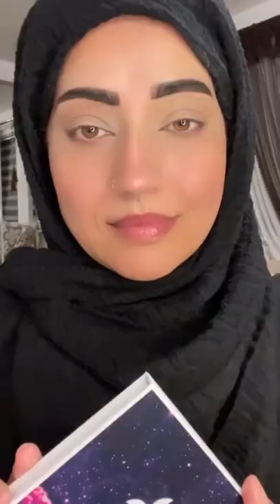👩 Our Favourite 10 Make-up Tutorials From Sidra 👩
👩 We found this makeup artist by the powers of randomness. She offers lots of makeup tutorials and she even shows you how to put on a hijab. She specialises in bridal and makeup for Indian women, but anyone can also take these tips. And we wanted to support our diverse talent.

We picked some of our favourite looks and tutorials she has on her tiktok - if you wanna see more, check her out at: